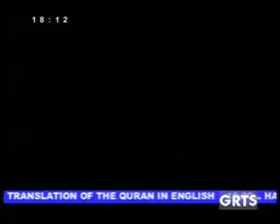GRTS 04 08 2012 1810 GMT